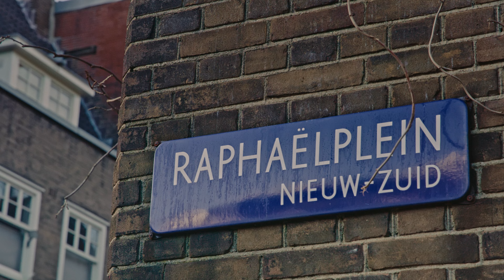How A Historic Church Was Transformed Into A Multifunctional Home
A wonderful transformation of a historic church in Amsterdam, turned into a one of a kind loft. Blending modern living with architectural heritage. Through both photography and videography, we captured the spaciousness and unexpected cozy ambiance of Jan Arie Dekker’s home—a collaboration with architect George Witteveen.

This story is the first episode of a series of online video content for ‘The Edit,’ real estate agency Broersma's inspirational platform. Each episode will delve into the heart and soul of an extraordinary home, with an extraordinary home owner, sharing the beauty and uniqueness that makes a space more than just a residence.

Want to know more about this project, or the photographs of this church turned loft?

Shot on RED Komodo by the Flare Department video crew for real estate agency Broersma.